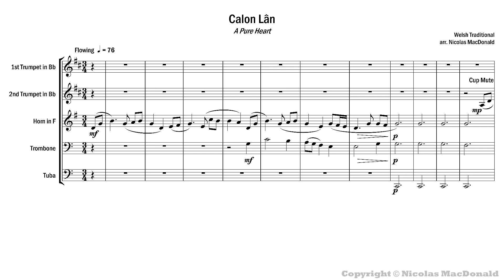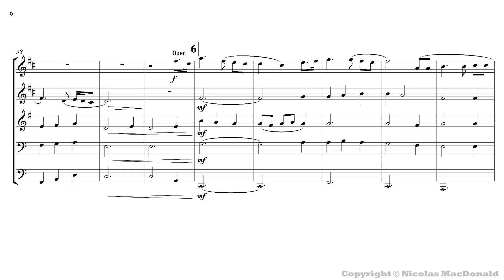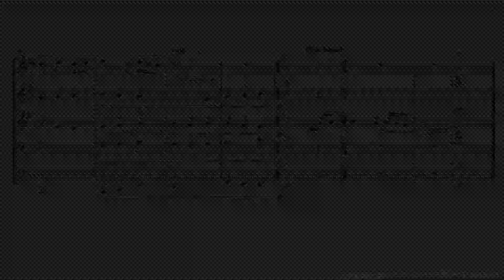Calon Lan for Brass Quintet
An arrangement of the rousing traditional Welsh song, Calon Lan, for Brass Quintet. Calon Lan, meaning ‘pure heart’, was originally written as a hymn in 1890 by Daniel James, but has now become associated with the Welsh rugby team. It is unusual as the English translation is almost never sung. This arrangement is suitable for intermediate players.